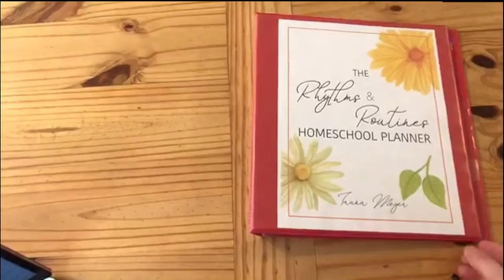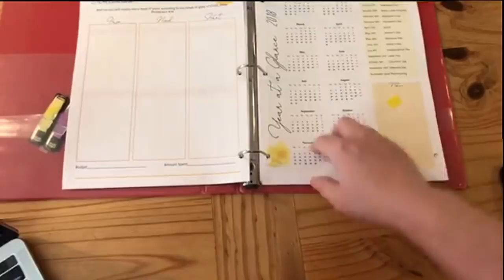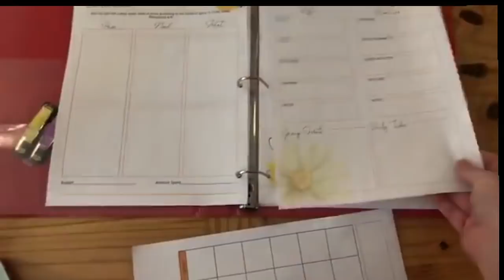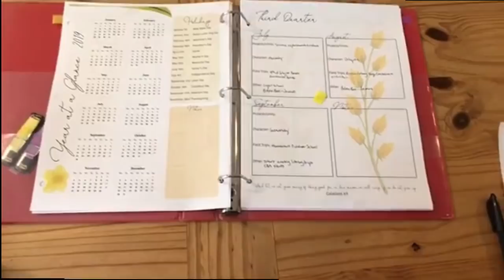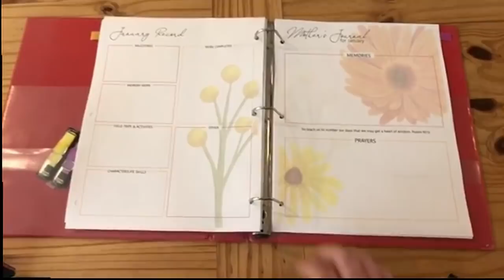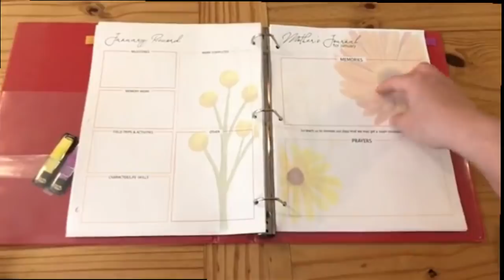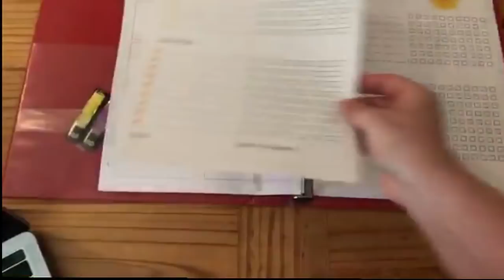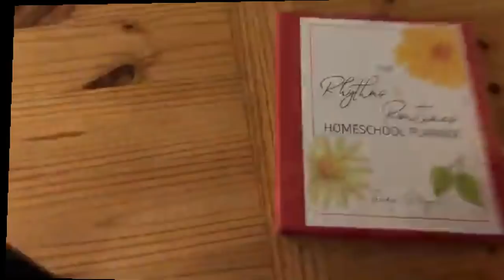Rhythms and Routines Planning System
Looking for a flexible and routines-based homeschool planning system? Learn how I do planning and recording in our homeschool and see the newly updated and redesigned Rhythms & Routines Homeschool Planning System!